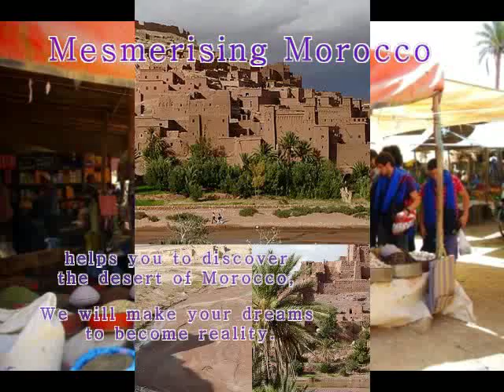NEW YEAR'S EVE PARTY 2014/2015/2016 IN THE SAHARA DESERT, MOROCCO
Celebrate New Year's Eve 2014/2015 with dance, live Berber music and drumming in the Sahara desert around the camp. Mesmerising Morocco offers all the exciting events.